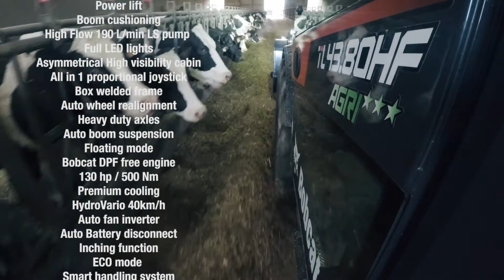TL43.80HF AGRI Telescopic Loader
Maksimal kapacitet og løftehøjde. TL43.80HF AGRI viser deres muskler. en fantastisk løftekapacitet på 4,3 tons og en maksimal løftehøjde på næsten 8 meter. Denne AGRI premium-version til landbrugsmarkedet indeholder en række Bobcat-funktioner til at hæve komfort og ydeevne til det højeste niveau.